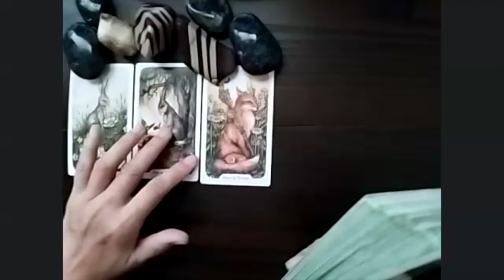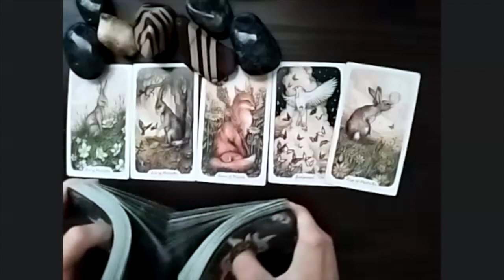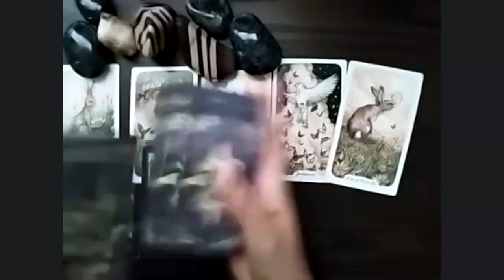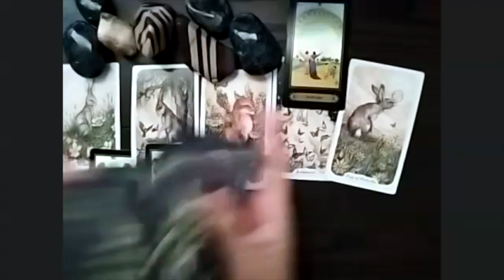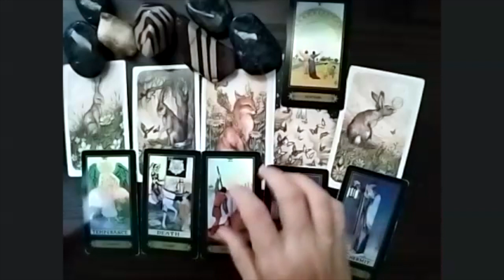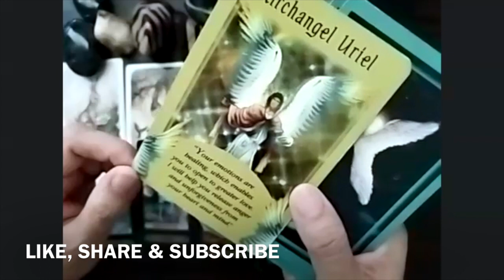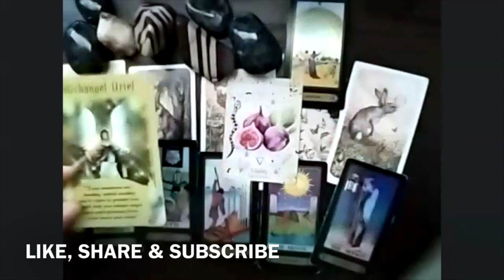March || Aquarius Forecast || New Opportunities & Smooth Transitions | Tarot Reading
March is here, Aquarius, and it brings with it a breeze of new opportunities and a period of smooth transitions, as revealed in your tarot reading. This month, the Ace of Pentacles heralds the arrival of fresh starts and giving-receiving dynamics that will enrich your life. The Queen of Wands encourages you to build your self-confidence, preparing you to embrace your inner calling with open arms.

🔮 In This Video:

March also highlights emotional healing, opening your heart to greater love, guided by Archangel Uriel's message of releasing anger and unforgiveness. This month is not just about external transitions but also about internal growth and healing.

Let March be the month you align more closely with your path, embracing the changes with vitality and an open heart.